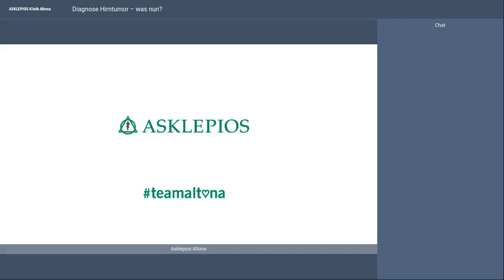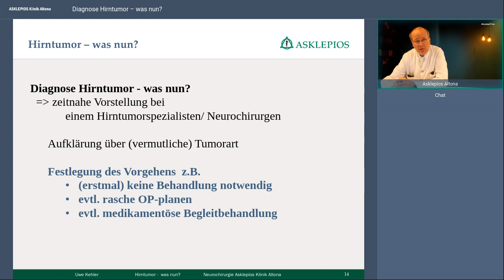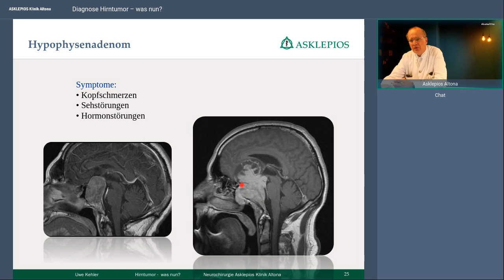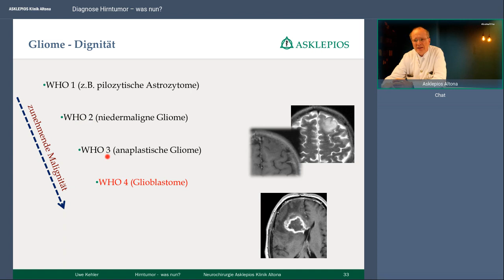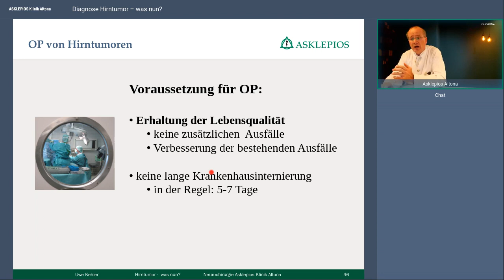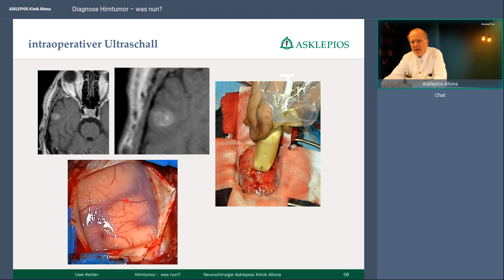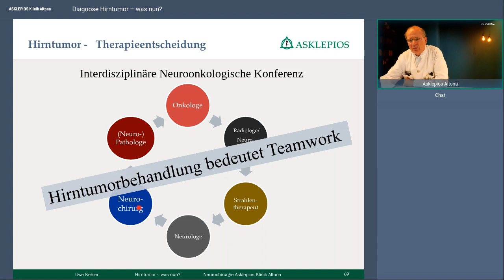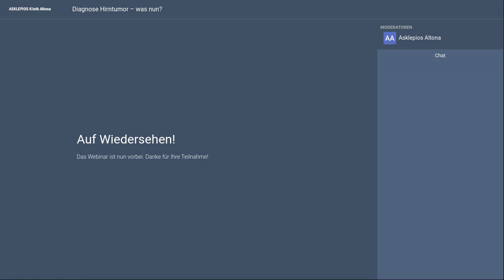Diagnose Hirntumor - Was nun? | Asklepios Klinik Altona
Erst mal kein Grund zu verzweifeln, denn die moderne Neuromedizin aus Neurologie, Neuroradiologie und Neurochirurgie in Kombination mit fachlicher Expertise und Erfahrung bieten heute gute Therapiemöglichkeiten. Die meisten gutartigen Hirntumoren können so gut behandelt werden, dass eine Heilung wahrscheinlich ist und auch bei bösartigen Hirntumoren (z.B. Gliome oder Metastasen) ist eine Behandlung mit Erhaltung einer hohen Lebensqualität häufig über lange Zeit möglich. Die Experten der Asklepios Klinik Altona besitzen hier eine besondere Expertise, über die Prof. Dr. Dr. Uwe Kehler Sie informiert.

Prof. Dr. Dr. Uwe Kehler, Chefarzt der Neurochirurgie an der Asklepios Klinik Altona: